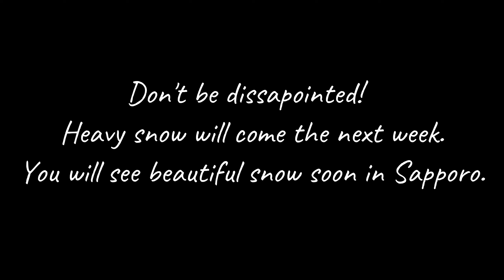Sapporo with little snow 2023 | 札幌 2023初冬 札幌ライブカメラ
いよいよ札幌、そして北海道の季節がやってきました。
2023年12月まだ雪が殆どない初冬の札幌の様子です。

駅前大通りの冬の名物ホワイトイルミネーションを見ながら、大通り公園、すすきの方面にドライブしてみましょう。